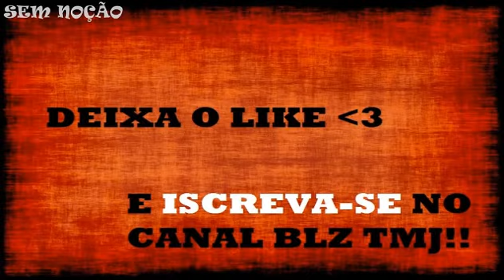Meg - Lover Girl (By Dj Rmx)